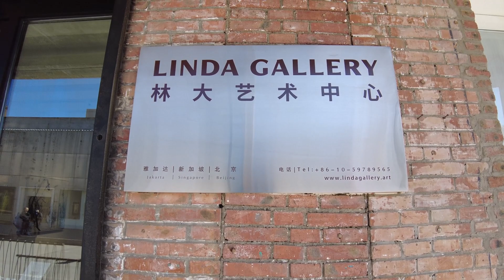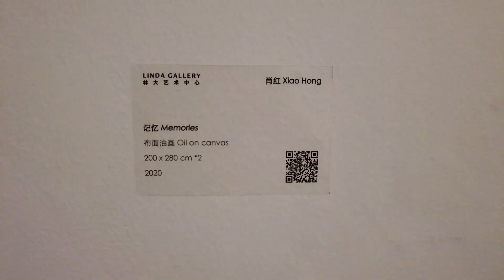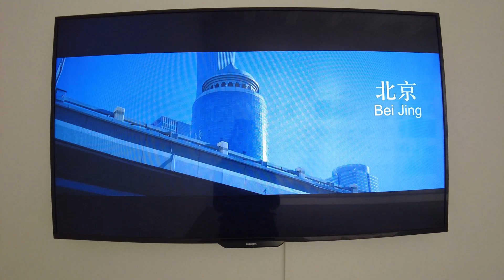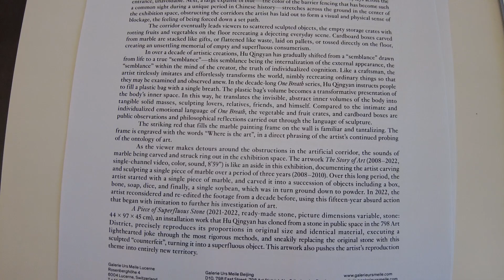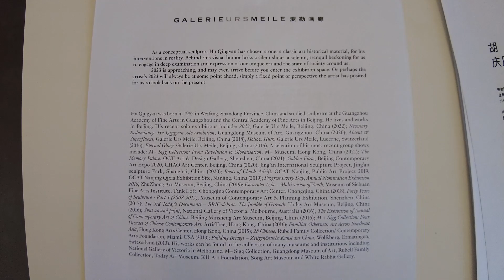BEIJING Art Galleries- Linda Gallery, Galerie Urs Meile contemporary art exhibitions at 798 District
Galleries, Art Institutions and Artists in this episode:
00:00 Linda Gallery 林大艺术中心: Xiao Hong 肖红

05:42 Galerie Urs Meile 麦勒画廊: Hu Qingyan 胡庆雁 (watch Hu's sculptures showcasing with the gallery at Art Basel Hong Kong 2023: )